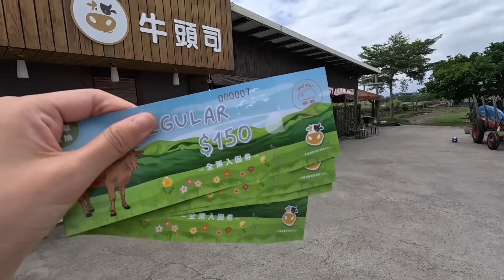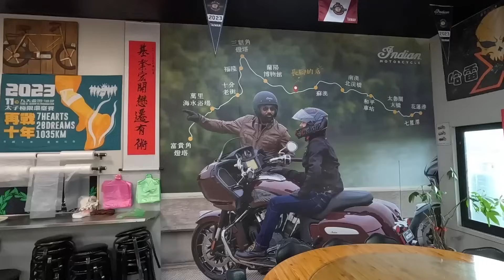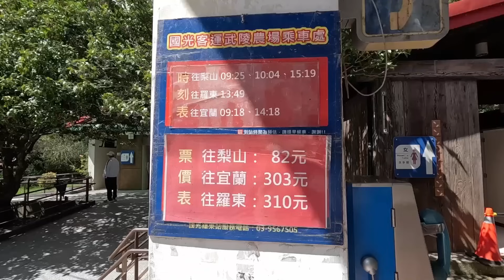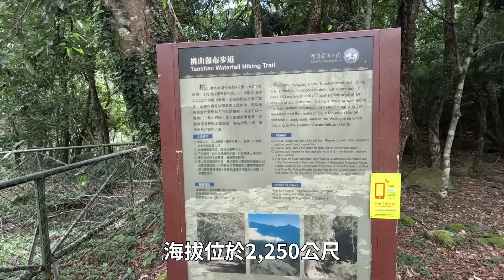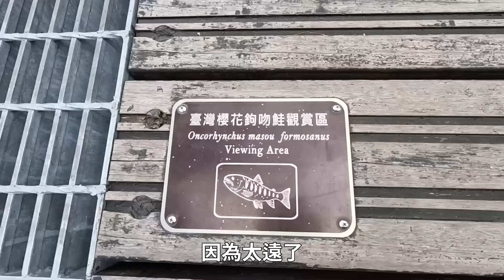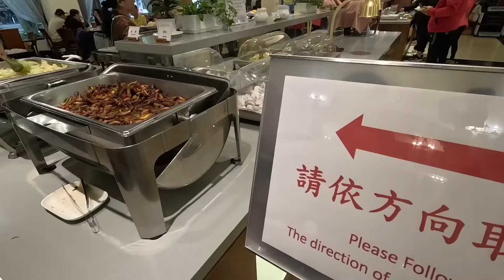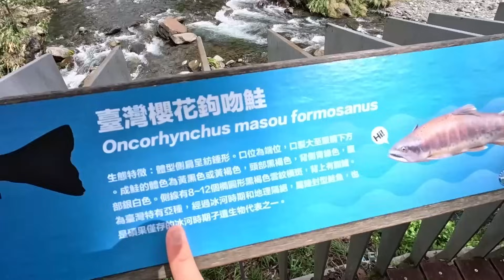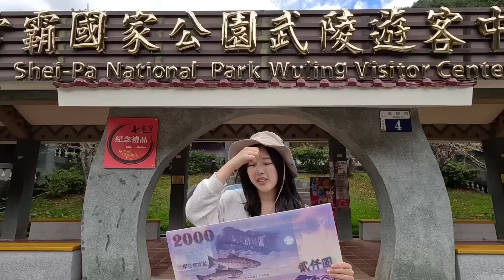武陵農場自駕遊！三天兩夜台七甲線之旅｜亞爸的山、桃山瀑布、雪山登山口、牛頭司體驗農場、武陵茶莊、武陵四秀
0:00 武陵農場自駕遊
0:46   Day1  牛頭司體驗農場→亞爸的山
10:10 Day2  亞爸的山→武陵農場→桃山瀑布→桃花莊
19:56 Day3  桃花莊→雪山登山口→觀魚台→武陵茶莊→蔣公行館
★看更多照片可以追蹤我的IG:jing.tv